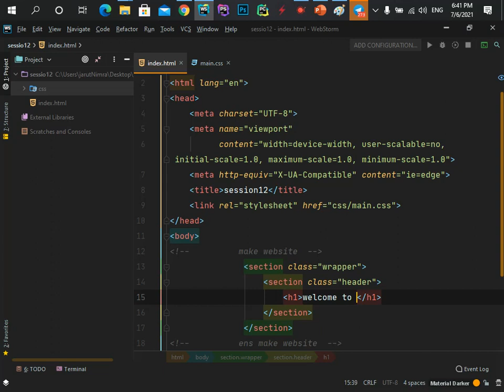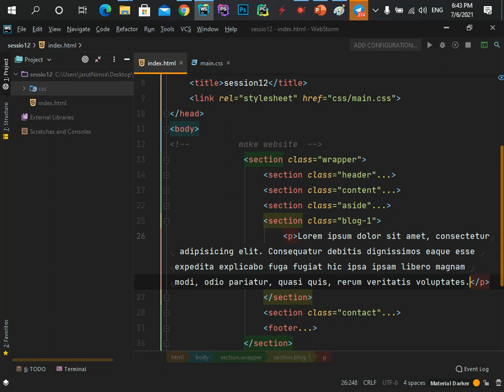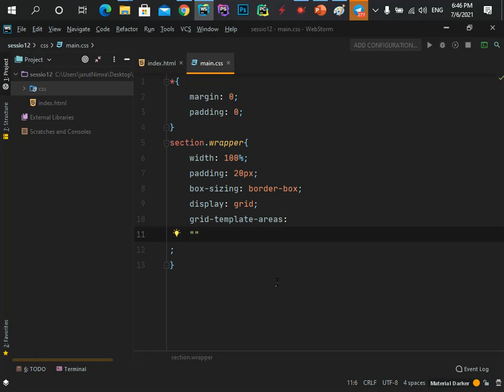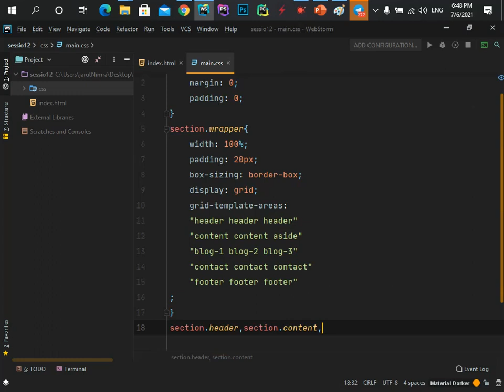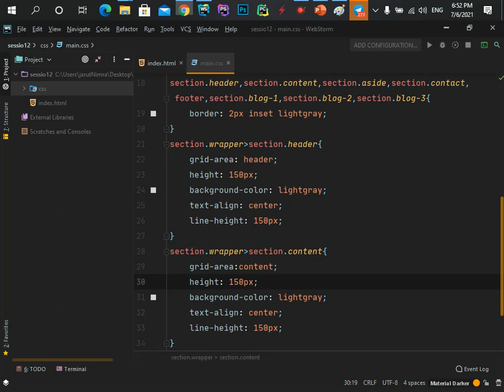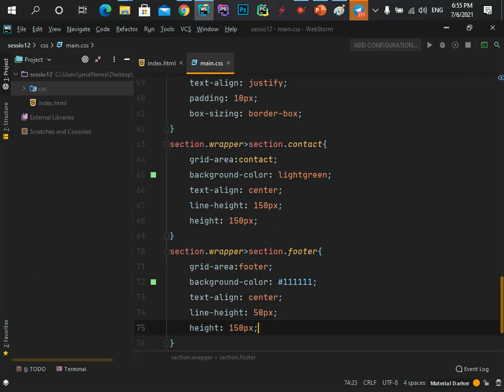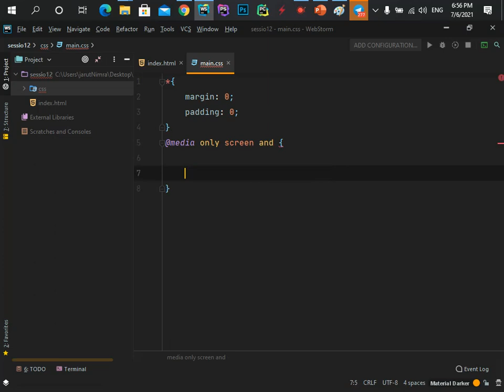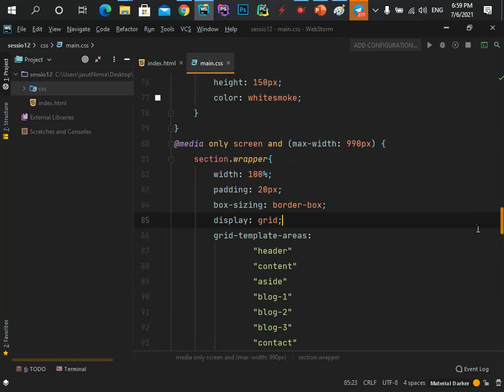part109 اموزش قسمت grid template area و استفاده ان و ریسپانسیو کردن ان